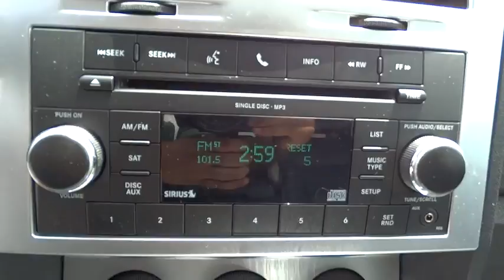2011 Dodge Nitro Atlanta, Duluth, Buford, Roswell, Marietta, GA 543792TN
2011 Dodge Nitro

Cherokee Chrysler
200 Liberty BLVD

Fold-away heated pwr mirrors,Pwr sunroof -inc: overhead console,Media center 130 -inc: AM/FM stereo  CD/MP3 player,Premium door trim panels,Leather wrapped steering wheel,Premium instrument panel,Heated Front Seats,Bluetooth streaming audio,Leather-trimmed bucket seats -inc: leather accent stitching,UConnect hands-free communication w/voice command *UConnect requires a cell phone with Bluetooth technology*,Leather interior group -inc: leather trimmed bucket seats  heated front seats,Tire pressure monitoring display,4-wheel anti-lock pwr disc brakes